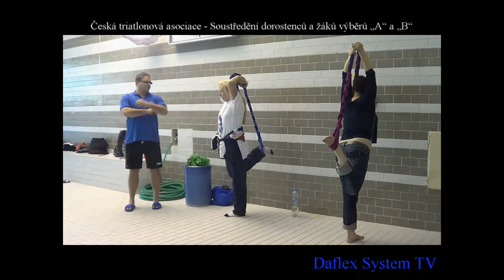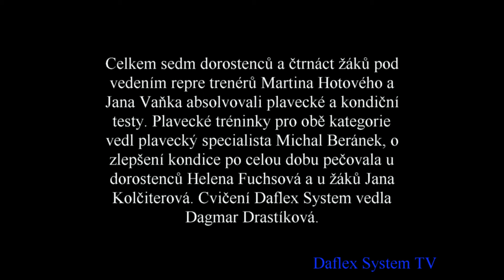Česká triatlonová asociace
Soustředění dorostenců a žáků výběrů „A“ a „B“ proběhlo 10. – 13. prosince 2015 v SC Nymburk.

Celkem sedm dorostenců a čtrnáct žáků pod vedením repre trenérů Martina Hotového a Jana Vaňka absolvovali plavecké a kondiční testy. Plavecké tréninky pro obě kategorie vedl plavecký specialista Michal Beránek, o zlepšení kondice po celou dobu pečovala u dorostenců Helena Fuchsová a u žáků Jana Kolčiterová. Cvičení Daflex System vedla Dagmar Drastíková. Navštivte Internetové pohybové studio Daflex System - IPS DS na stránkách